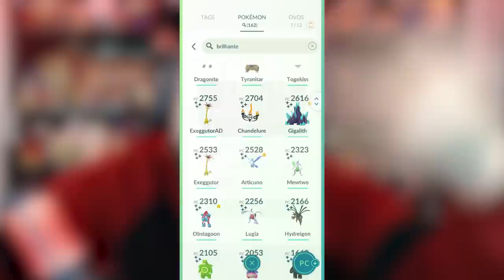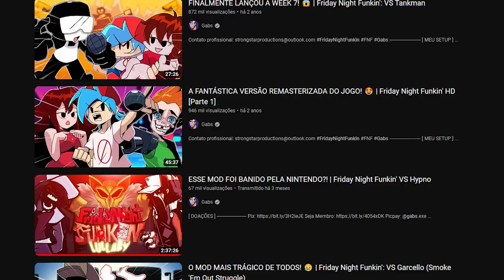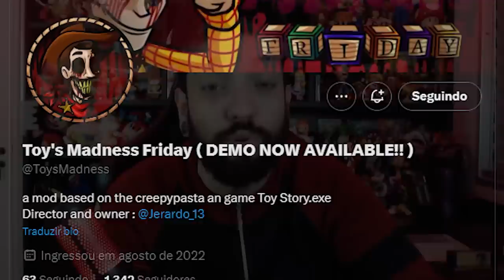LANÇARAM A SEMANA DO TOYSTORY.EXE?! 😱 | Toy's Madness Friday (Friday Night Funkin')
Com esse incrível modificador de localização, você pode jogar os mais conhecidos jogos de Realidade Aumentada; como no Pokémon GO, onde você pode chocar os ovos sem realmente estar se movendo/andando!

[ TAGS ]

0:00 - Sejam bem-vindos!
0:05 - INSCREVAM-SE NO CANAL!